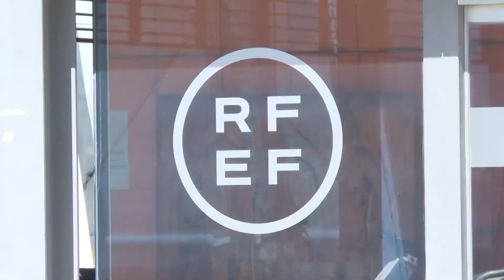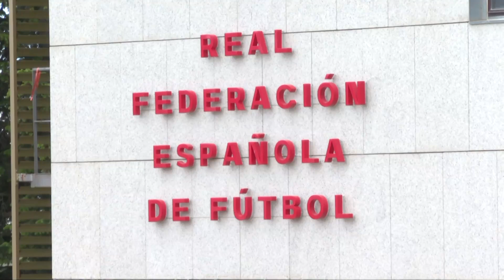Pedro Rocha es inhabilitado dos años por el TAD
El presidente de la Real Federación Española de Fútbol (RFEF), Pedro Rocha, ha sido inhabilitado durante 2 años por el Tribunal Administrativo del Deporte (TAD) por su gestión al frente de la Comisión Gestora de dicho organismo. El pleno del TAD habría aceptado parcialmente la propuesta de la instructora del caso, la abogada del Estado Marina Adela Porta Serrano.

(Fuente: Europa Press, RFEF, FIFA, Casa Real, La Moncloa,)